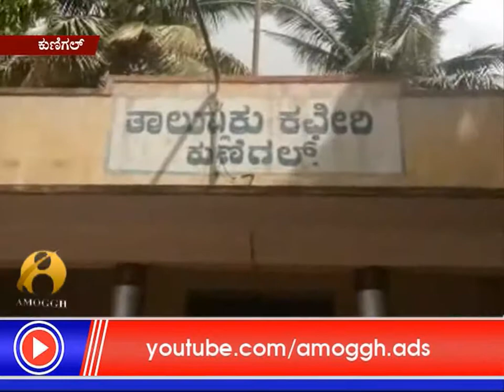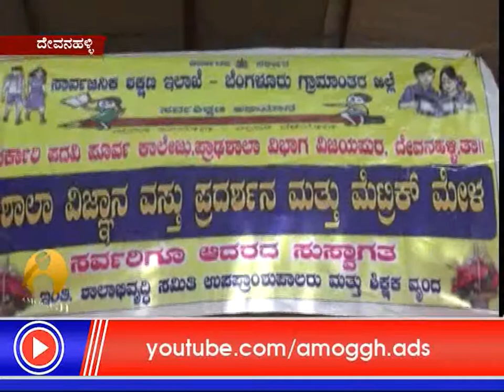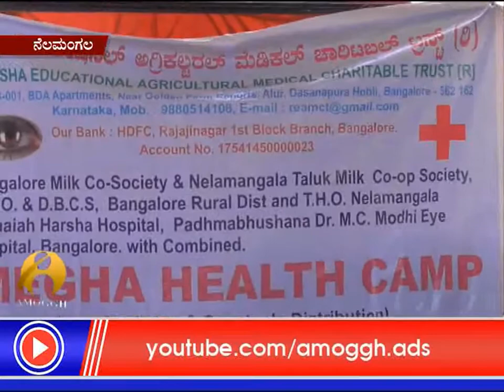25: 07 :2017: Amoggh News